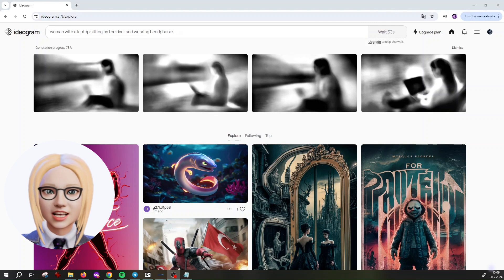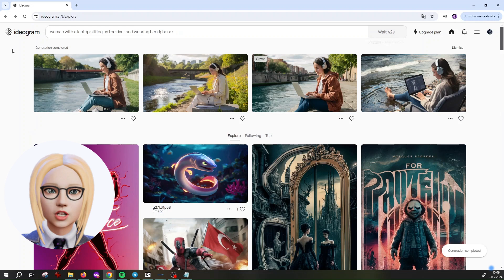Kuvien tekeminen tekoälyn avulla - Ideogram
Tekoälyn avulla on mahdollista luoda kuvia tekstistä varsin helposti ja se on nykyisin hyvin suosittua. On olemassa useita erilaisia web-palveluja, joiden avulla kuka vaan voi kokeilla tätä helposti selaimen avulla.

Ideogram on verkkopalvelu, jonka avulla voit luoda kuvia pelkän tekstin avulla. Se käyttää tekoälyä ymmärtämään tekstikuvauksesi ja luo sen perusteella visuaalisia esityksiä. Palvelu on helppokäyttöinen, ja voit luoda kuvia ilmaiseksi.